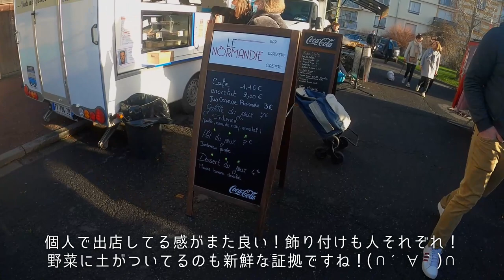SUB【フランス弾丸旅行記】自家製食材が輝くグルメ朝市で食料調達すんぞ│3日目前編│【Pont-l'Évêque Vlog】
Hoi hoi ! Cotje is here !! :)

みなさんこんにちわ！こちゃです！
引き続きの旅行記ですが。今回は飯！飯！そして飯！でございます。
ただの飯テロ動画になっちゃいますが地方の朝市の様子をお届けします！
ノルマンディー地方でも有名な自家製商品の多い朝市でした！
いやー。やっぱみんな生き生きしてるし何でも買いたくなっちゃう。
やっぱり晴天の朝市はいいですね。最高でした。美味でした。

次回もお楽しみに！！(/・ω・)/